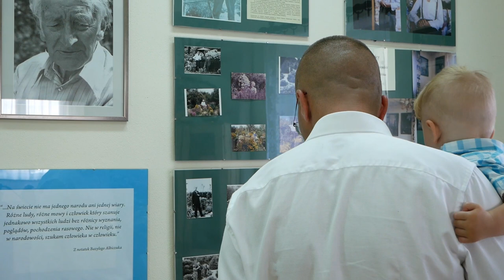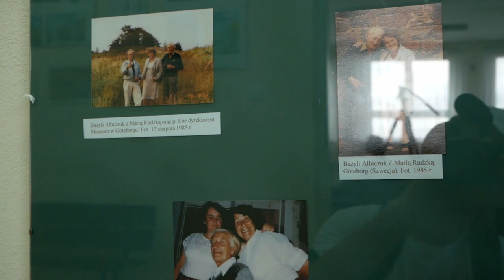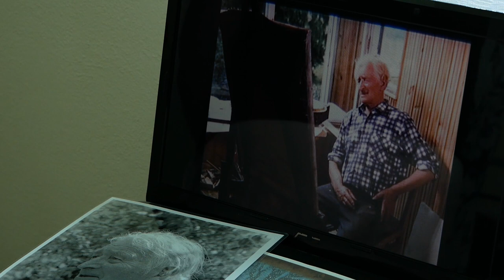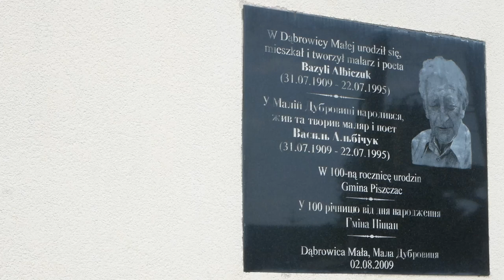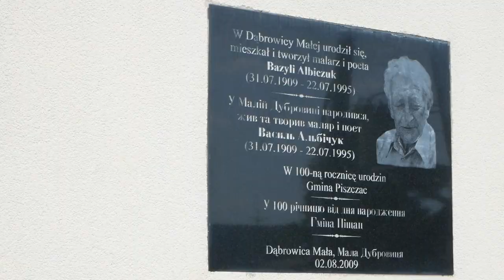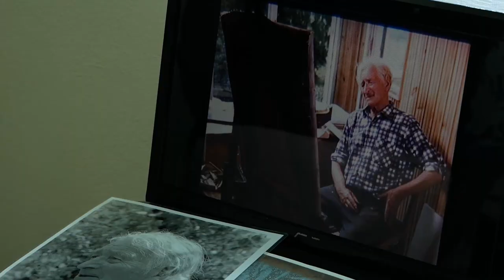Wasylówka w Dąbrowicy Małej. Po raz XVI uczcili pamięć Bazylego Albiczuka | Radio Biper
23 lipca mieszkańcy powiatu bialskiego i gminy Piszczac zgromadzili się w Dąbrowicy Małej, by uczcić pamięć cenionego malarza Bazylego Albiczuka.